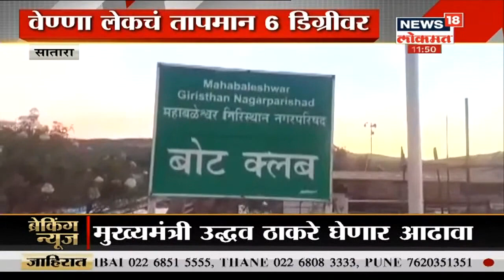पुण्यात पुन्हा आढळला गवा | Duparachya Batmya | News18 Lokmat | Dec 22, 2020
पुणे शहरातील कोथरुडमध्ये काही दिवसांपूर्वी एक रानगवा (Indian gaur)आढळून आला होता. दुर्दैवाने या रानगव्याला जेरबंद करण्याआधीच मृत्यू झाला. ही घटना ताजी असतानाच आता पुन्हा एकदा बावधन परिसरात रानगव्याचे दर्शन झाले आहे.बावधन परिसरातील हायवेलगत एक रानगवा आढळून आला होता. हायवेच्या बाजूला असलेल्या संरक्षण भीतीजवळ रानगवा फिरताना दिसून आला आहे. या रानगव्याचा व्हिडीओ आता समोर आला आहे.